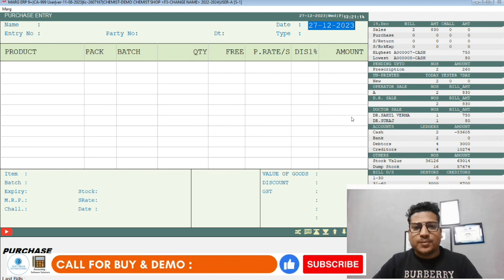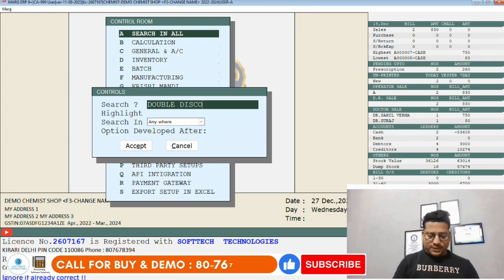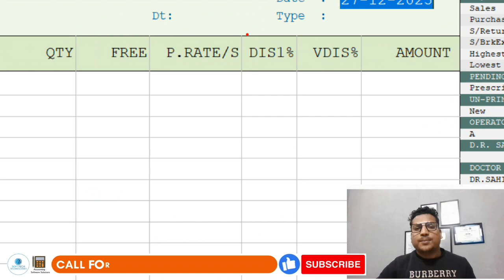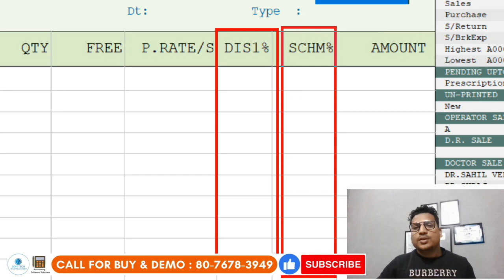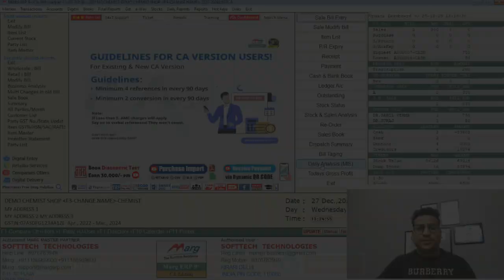How to Enable Double Discount (Scheme %) in Marg ERP Software Step by Step in Hindi | Buy 8076783949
How to Enable Double Discount (Scheme %) in Marg ERP Software Step by Step in Hindi | Buy

Follow Our More Social Channel